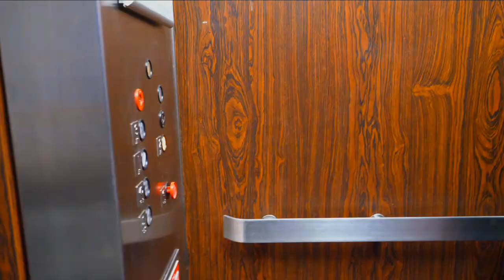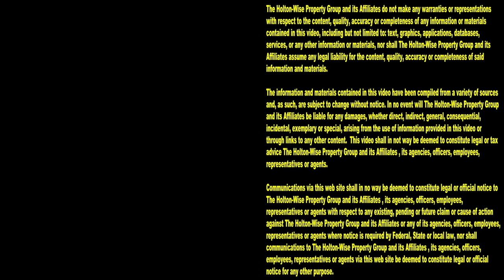Freshly Renovated Section 8 House in Lorain | Cleveland Area Houses For Rent - 207 W 25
If you'd like to rent fresh, clean, modern & affordable Section 8 houses and apartments in the greater Cleveland area, you've come to the right place. In this episode of The Cleveland Area Houses For Rent Show the HoltonWiseTV team takes Clevelanders on a video tour of a freshly renovated Section 8 house in Lorain, Ohio. Tune in to HoltonWiseTV for more affordable housing solutions in the Cleveland, Ohio area.

207 W 25th St. Lorain, Ohio 44052